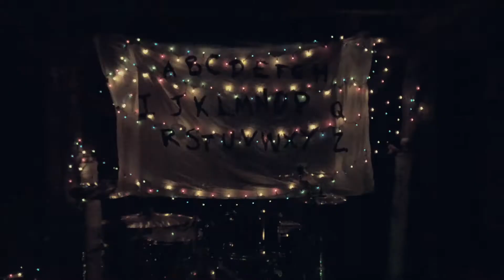Idle Bones - Eleven (Official Music Video)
Idle Bones are:
Brett Zero - Lead vocals / guitar
Ashley Tugwell - Lead guitar / backing vocals
Steve Johnson - Bass / backing vocals
Tim Rather - Drums

'Eleven'
Words and Music by Brett Zero and Ashley Tugwell
Recorded, mixed and mastered at Audio Beach Studios, Hove, UK
by Forbes Coleman

Produced by Mischief
Directed by Idle Bones
Editing / Post-production / Camera - Steve Johnson
Additional camera - Caryse Enqueen / Ashley Tugwell

Additional thanks to Steve Rather.